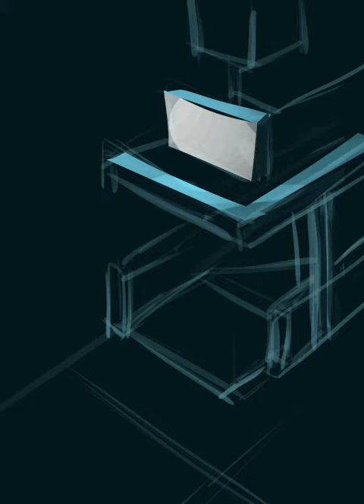day 87 - Underground Station - Art Timelapse